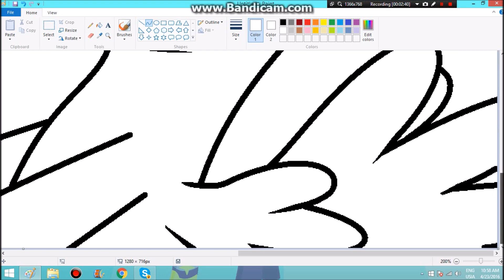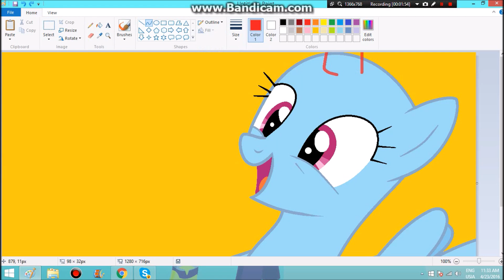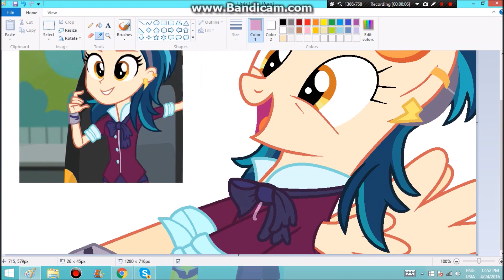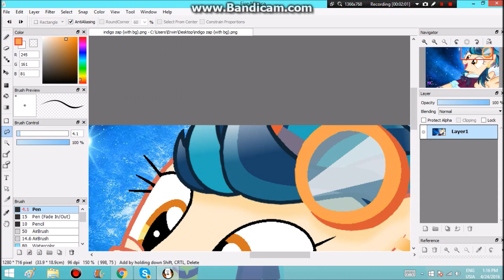MLP- Indigo Zap *Ponified* Speedpaint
Welp, here it is! The most voted Crystal Prep Student Character xD Her mane/hair was the struggle, but oh well she's fun to draw! xD

By: Daniel Ingram? xD (MLP)

Hey everypony! Here it is finally! xD As you know, Indigo Zap is the Typical Dashie in Crystal Prep (EqG Friendship Games) And as majority wins, ye xD Hope it's good! Stay Awesome y'all ^3^ Thanks also for watching!

(I never owned anything except for the intro, and stuffs, but the show "my little pony" and all songs doesn't belong to me.)

You guys are the best! Have a great Day! ^_^
~Artsy